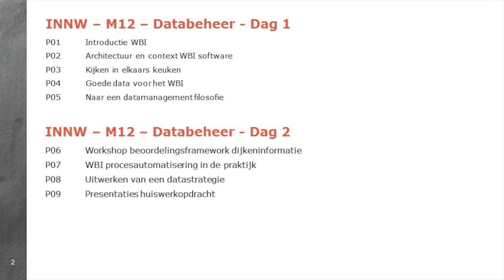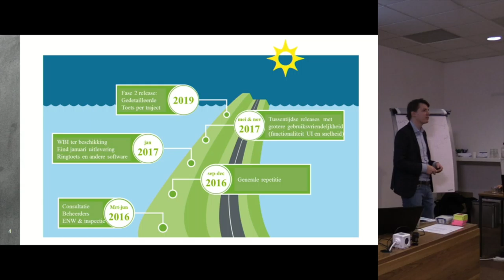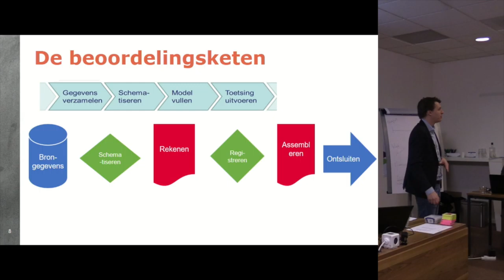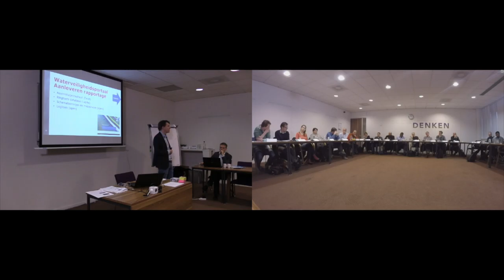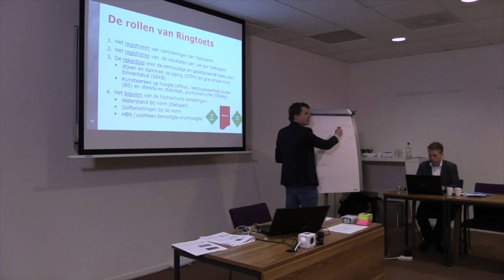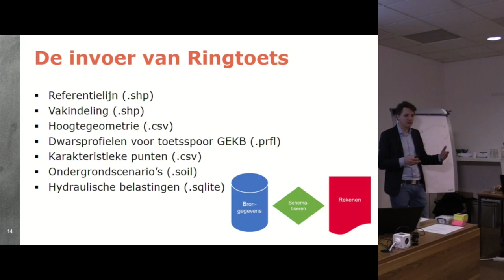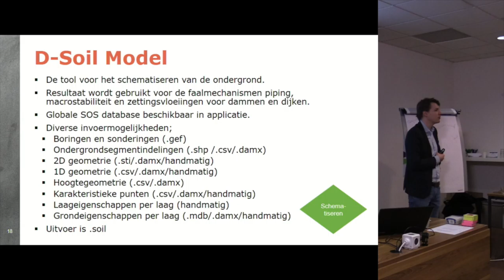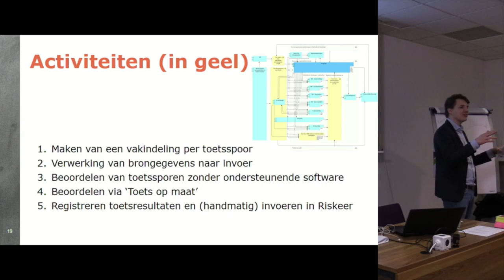INNW M12 | P02 - Databeheer - Architectuur WBI - J. van der Hammen - RWS